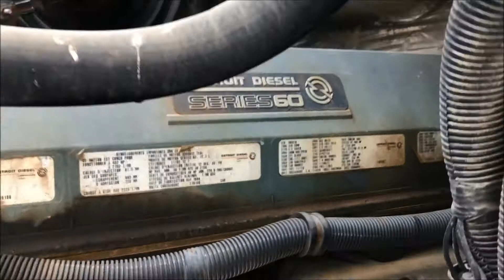Volvo Semi Truck to be auctioned by Fowler Acution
This Volvo Semi Truck will be auctioned by Fowler Auction in an ONLINE ONLY auction that closes Monday, February 15th, 2020 at 7 PM.

Fowler Auction & Real Estate Service, Inc.